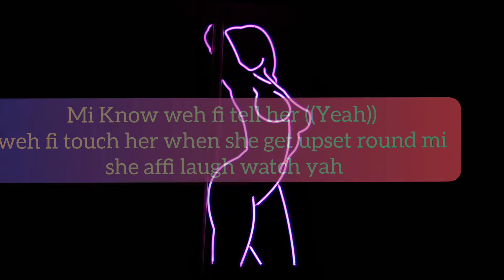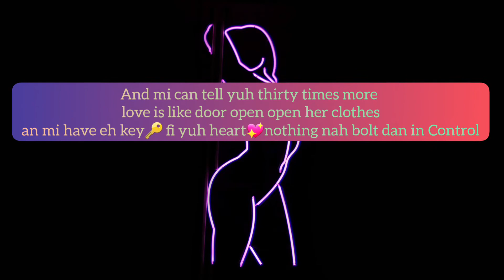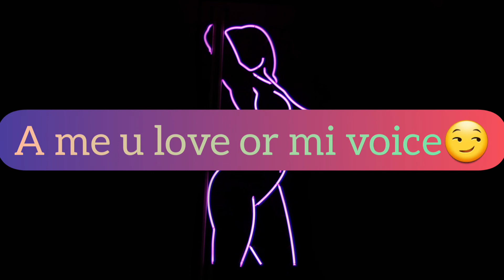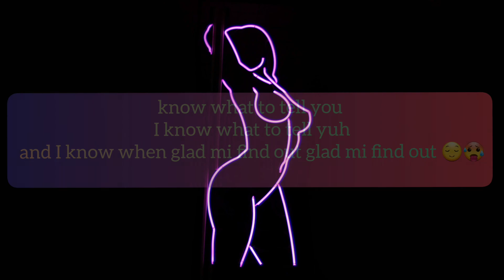Rytikal- I Know lyrics